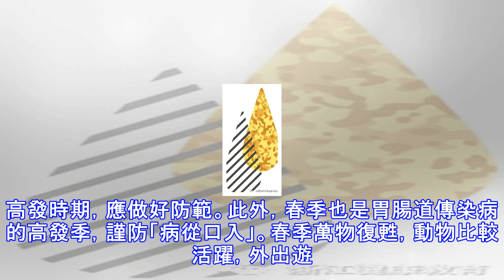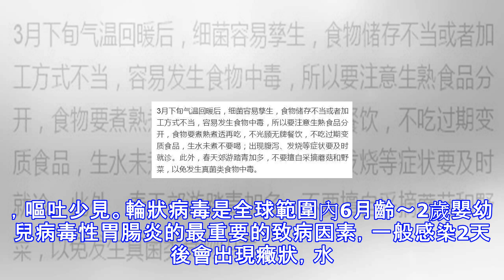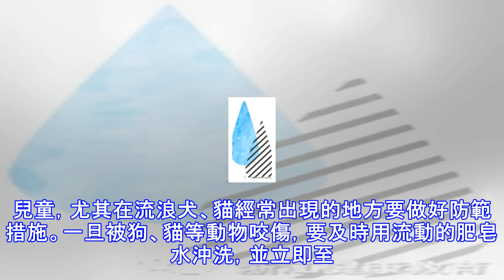早春三月，重點防範呼吸道傳染病、狂犬病，謹防「病從口入」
俗話說「春天猴兒面，陰晴隨時變。」早春3月，氣溫不斷回升，但是晝夜溫差仍然較大，天氣變化無常，是呼吸道傳染病的高發時期，應做好防範。此外，春季也是胃腸道傳染病的高發季，謹防「病從口入」。春季萬物復甦，動物比較活躍，外出遊玩時要注意避免被貓、狗等動物咬傷或抓傷。輸12健康提醒之一：氣溫多變，仍需預防流行性感冒流行性感冒1在日常生活、學習、工作中應注意保持室內開窗通風、空氣流通，少去人多擁擠、空氣流通較差的公共場所；2要注意根據天氣變化及時增減衣物，不要急於減衣，尤其是老年人和兒童；3合理飲食，多飲水，多吃蔬菜水果；4適量運動，增強體質；5養成良好的個人衛生習慣，咳嗽時用紙巾或手帕捂住口鼻，不隨地...